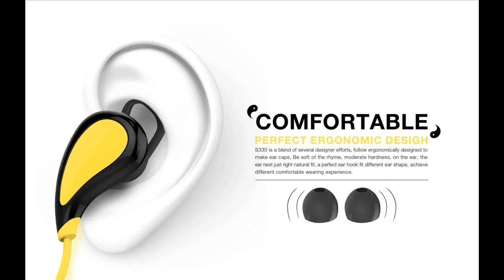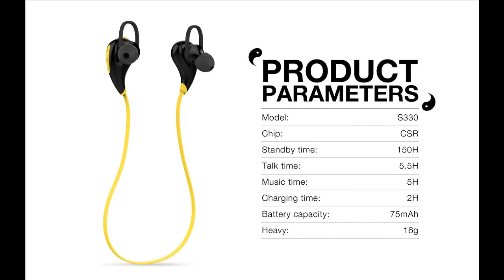乐迈双耳运动蓝牙耳机S330 英文视频 随图片 Sports bluetooth headset